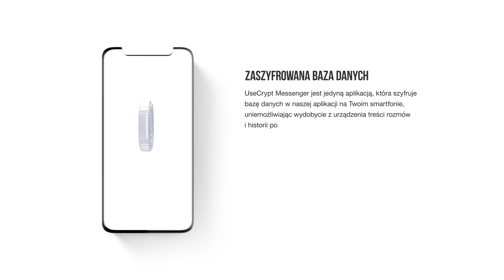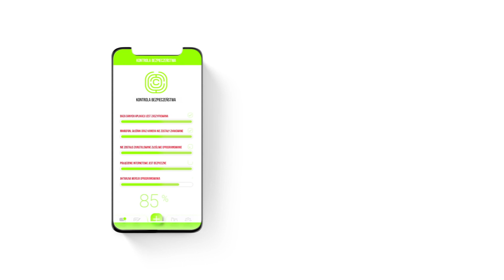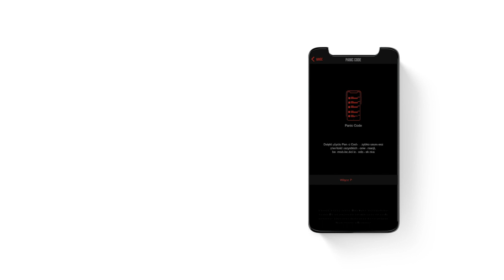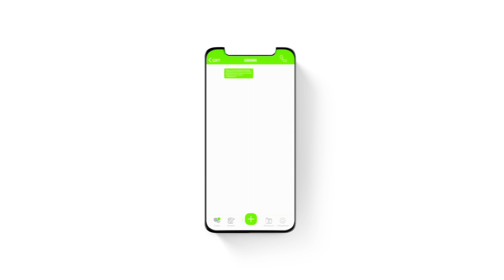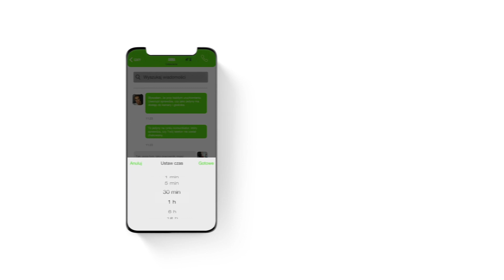UseCrypt Messenger - prezentacja